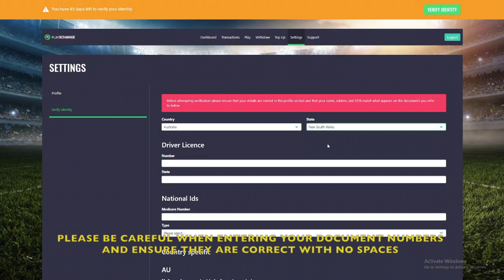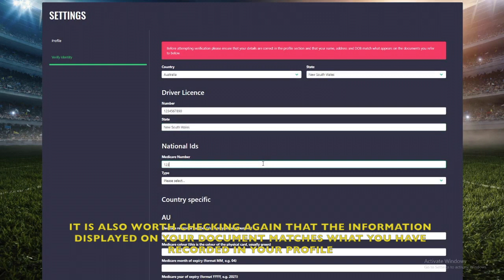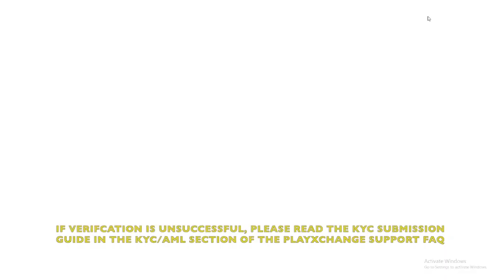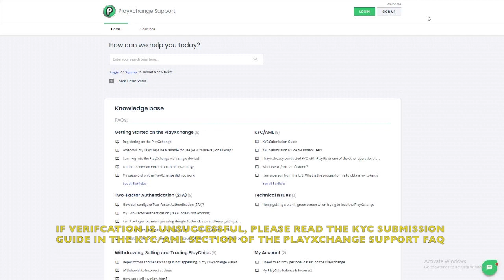CLICK FUNNELS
"What Would You Do From Day 1 To Day 30 To Save Yourself...?" 30 Days To YOUR “One Funnel Away” Success Story

To Register Now! Gain FREE Access To The 30 Day Interview Series...

ANYONE, as long as they faithfully apply the tested and proven marketing secrets found in these 30 Day Marketing Plans, could be successful.

And that's when it hit me...

Physical Product Sales The Proprietary “Reactive Startup Formula” That Makes Launching Your Product Painless…And On The Path To Success!

Life And Business Transformation Secrets Of A High-End ($10K+) Coaching Program

Coaching & Consulting The “Core 4” For Achieving Success

Ecommerce Business How My School-Age Daughters Built Their Own 6-Figure ECommerce Empire...In Just 9 Months!

Non-Broke Entrepreneurs The “Dream 100” Method That Helped Generate Millions In Revenue For Myself And My Clients

Internet MarketingThe 3 “Profitability” Steps You Absolutely Must Accomplish During Your First Week To Establish Credibility, And Attract High-Ticket Customers And Clients

Funnel Building /MLM The “Purple Ocean” Approach To Identifying Products That Your Fans Would Body-Check Their Grandmas To Buy!

Relationship Coaching The 3 Non-Negotiables For Setting Yourself Up For Success (...Before You Even Start Your Funnel)

Health Professionals /Chiropractors The #1 Factor That’s Exponentially More Powerful Than A Testimonial For Getting Your Clients And Customers From A “Maybe” To A “Yes!”

Non Profit Children's Summer Camp 4 Simple Steps To Crafting Your Fundraising “Offer”

Digital Marketing / Social Media How I Take Entrepreneur Clients From $4,000/Mth To Pulling In Up To $7,000 PER DAY!

Instagram Expert My Foolproof “HCBA” Hack That Pin-Points Profitable, In-Demand Niches In Just MINUTES

Internet Marketing How To Attract Attendees To Your High Ticket LIVE Event In Just 45 Minutes…(And Potentially FILL Every Seat In The Room!)

Personal Dev. Sales and Marketing The Strategies I Use To Help My Clients Rake In Up To $10 MILLION Per Year Each

Jaime Cross Organic Skincare Mastering the “Convergence Quadrant” Method: Optimize Your Offers Before You Ever Start Building Your Funnel!

The Unusual Approach That Led Me To Build A $3 Million Business In Just ONE Year

Real Estate Investing Simple Techniques That Create An Irresistible High-Ticket Coaching Offer

Anissa Holmes Dentistry Practice How To Leverage FB To Land Clients To Consistently Fill Up Every Slot In Your Schedule

Internet Marketing How To Come Up With A Valid Product Idea And Create A Webinar Strategy That Optimizes Your High-Ticket Sales

Podcasting Business The 2 Most Important Practices I Use EVERY DAY To Stay Focused On My 7-Figure Businesses

Publishing and  Media My Top-Secret “Embarrassingly Simple” Strategies That Enable Me to Land High Ticket Sales (Day After Day) From A Webinar

Fitness Business How To Identify And Approach Your PERFECT Influencers To Promote Your Lead Magnet… (And Get The Most “Yeses” Possible!)

Fitness Business “I’ve Repeated The Same EXACT Process Over And Over Again To Create 7 Businesses That Make At Least $1 Million Per Year.”

Information Products / Work at Home How To Build INSTANT Credibility And Authority In Your Niche (Even If You’re “New And Unknown” At The Moment)

Ethical Principles of Persuasion How To Create An Almost INSTANT Coaching Practice That Attracts Your Perfect Client

Personal Branding How I Traded My All-Day “Hustle” For A Tripwire Funnel That Shot From “Zero” To 6-Figures In Just WEEKS!

Funnel Marketing Agency The Lost PHILOSOPHY That Earned Me An 8-Figure Award...FOUR TIMES!

Sales and Marketing Tapping Into Your “A.G.P.” To Accomplish Any Goal In HALF The Time!

Autopilot Entrepreneur The SINGLE Biggest Mistake That Holds New Business Owners Back…(and keeps them from ever achieving the success they dream of!)

I Want To GIVE You Access To All 30 Of These Interviews…So You Can Learn The SAME Secrets That Propelled Their Success! But don’t take my word for it…